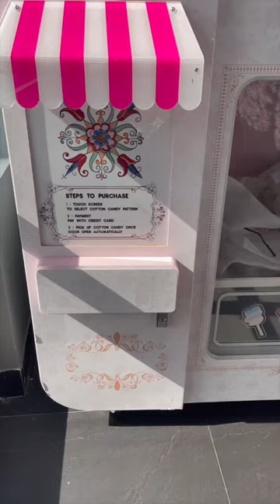Seapot - Hotpot BBQ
Seapot Hotpot and BBQ